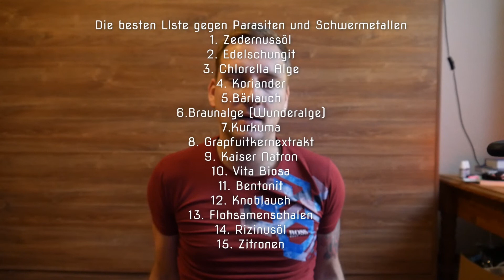5. Parasiten - Tötungstag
Hi, in dieser Videoreihe geht es um den größten Schritt den ich je getan habe. Eine selbst entwickelte intensiv Parasitenreinigung in mehreren Teilen.

Viel Spaß mit dem Video, euer Sitd.

6.Teil

🌸Gerne könnt ihr die Seite mit euren Freunden & Familie teilen🌸

KOMPLETTE PARASITEN ENTGIFTUNG DES KÖRPERS + SCHWERMETALLE

❤Bestes Nahrungsergänzung der Welt❤ 0.👍 💙Zedernnussöl💙

2.👍 Chlorella Alge (leitet alle Gifte aus)

3.👍 Koriander(löst auch festsitzende Gifte)

4.👍 Bärlauch (leitet Gifte vollständig aus)

5.👍 Die Wunder Alge (sehr stark)

6.👍 Kurkuma (entzündungs, schmerzhemmend):

7.👍 Oregano Öl (VORSICHT STARK)
     stärkstes natürliches Antibiotika

     natürliches Antibiotika

9.👍 Kaiser Natron

10.👍Vita Biosa (gesunde Darmbakterien)

11.👍 DAS BESTE Gesteinsmehl (Bentonit)

12.👍 Knoblauch

13.👍 Flohsamenschalen

14.👍 Rizinusöl

15.👍 Zitronen

Meine empfohlenen Nahrungsergänzungsmittel:
ALLE STOFFE SIND FREI VON ZUSÄTZEN

👍 Vitamin C Kapseln rein natürlich

👍 Vitamin C Acerola Pulver

👍 reines OPC ohne Zusätze

👍 OPC Alternative

👍 OPC Pulver (VIEL BILLIGER !!!)

👍 Q10 Coenzym Preis/Leistungssieger
     (Wichtig für dein Herz)

KAPSELSETS

🔷 Kapselbefüller (Preis/Leistung Top

🔷 passende vegetarische Kapseln

KNOCHENAUFBAU + NERVEN

🌸 Vitamin D3 Depot

🌸 Vitamin D3 Tropfen

🌸 Vitamin K2 Kapseln natürliches MK7

🌸 Magnesium Öl "Schmerzfrei Muskulär"

🌸 Vitamin B12 Bioverfügbarkeit

SCHMERZKILLER + ALLGEMEINE N.E.M.

👍 DMSO (BESTES SCHMERZMITTEL)

👍 MSM org. Schwefel (gegen Schmerzen)

👍 Omega 3-6-9 Komplex (Gehirn stärken)

👍 natürliches Jod (Entgiftung von Drogen):

👍 Eisen (für Bluttransport)

👍 Zink + Histidin (für Haut,Haare, Zähne)

👍 Astaxanthin (stärkstes Antioxidants)

👍 Biotin bei Haarverlust (in reiner Form):

👍 Vitamin B Komplex

👍 Allergie Stopp (100%)

SPORT ENERGIE/POWER HELFER

✔️ Spirulina Power (Das absolut Beste)

✔️ L - Carnitin (Power für deine Zellen)

✔️ L - Arginin (Entspannung für die Venen):

DARMREINIGUNG und DARMBAKTERIEN AUFBAU

🌸 Ur - Salz (alle wichtigen Mineralien)

🌸 Durchfall (perfekt für unterwegs)

BÜCHER:

⭐ Vitamin D3 Hochdosiert "Jeff T. Bowles"

⭐ Vitamin B12 Volkskrankheit "Thomas Klein":

⭐ Jod: Schlüssel zur Gesundheit:

WAS BENUTZE ICH IM HAUSHALT:

✔️ MEIN ULTIMATIVER MIXER

✔️ DER BESTE ENTSAFTER (viel Ertrag)

✔️ DIE GLÄSER ZUM FRISCHHALTEN (BPA frei)

✔️ VIEL VIEL BESSERER SCHLAF

GEHEIMTIPP: WAHRE ERLEUCHTUNG:

Wenn ihr über den Link etwas bestellt, werde ich an einer Provision beteiligt und ihr unterstützt damit meinen Kanal, wofür ich euch sehr dankbar bin. Für euch entstehen dabei keine Kosten. Alles Liebe euer Sitd.